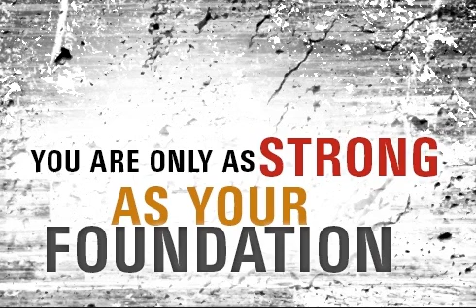You must be spiritually brainwashed....